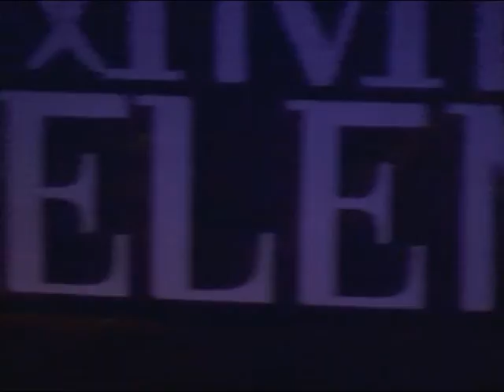Battant 25/04/09 Paris, Maroquinerie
@ festival Les Femmes S'en Mêlent